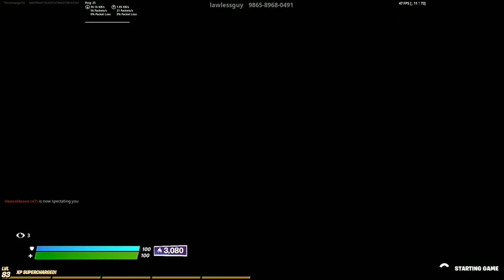ShockWave💥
SC - savagexmoney15